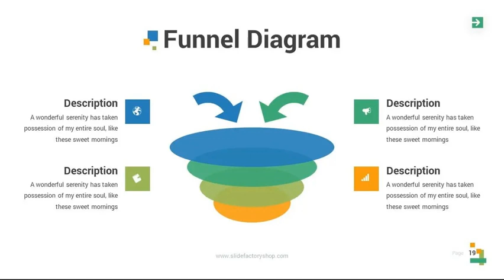Lampu - Innovative Powerpoint Template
This is a Clean & Simple Theme Presentation for Powerpoint, you can use it for Pitchdeck, Technology, Finance, etc., All elements are editable from a shape to colors no need another software to edit it, just use a Powerpoint. Get access to this professionally designed complete presentation by clicking this